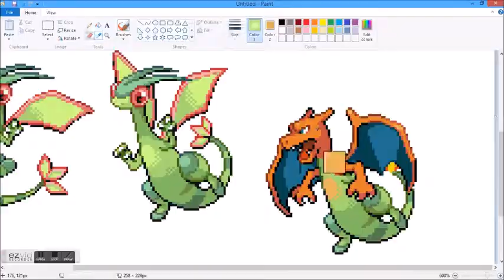Let's Make Pokemon Fusion Sprites! Ep 65: Request from CRysingSprites